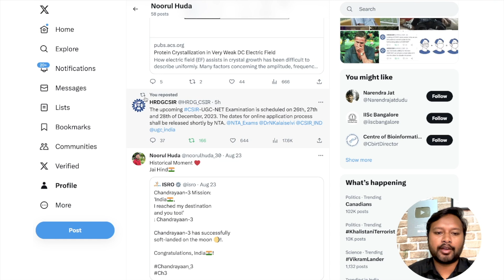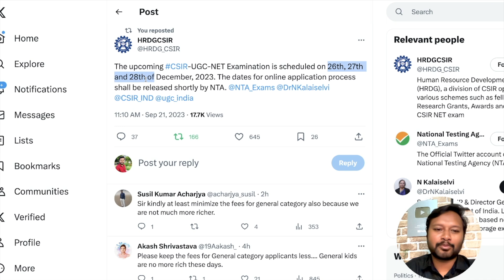CSIR NET Dec 2023 Exam Dates Announced | Scheduled on 26, 27 & 28th Dec 2023 | All 'Bout Chemistry